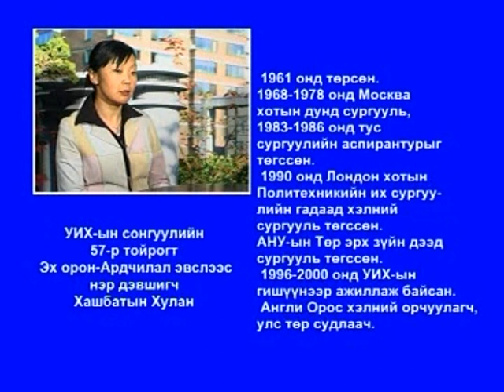Уран үгсийн чуулган Хашбатын Хулан